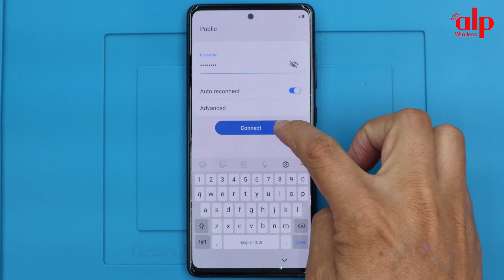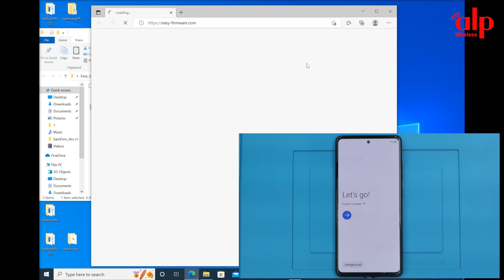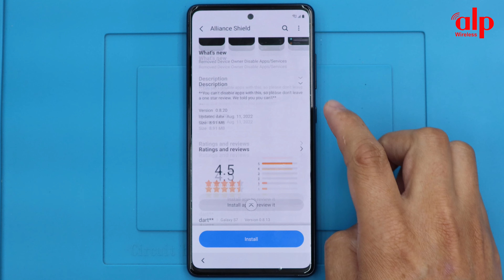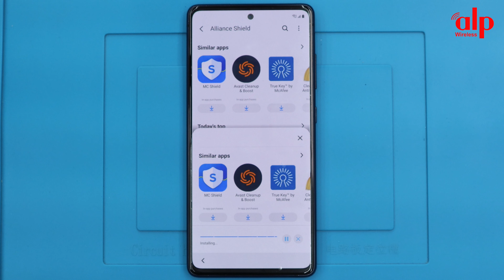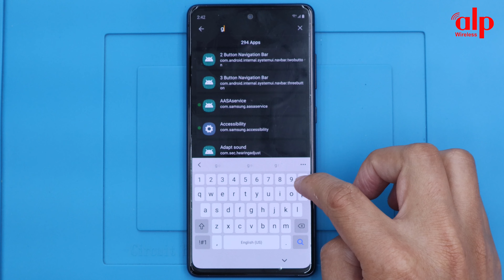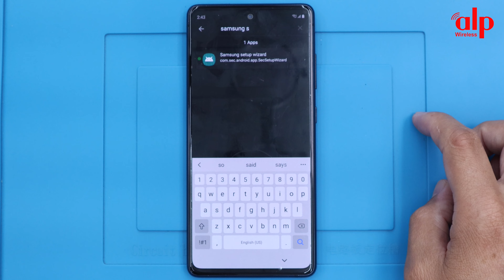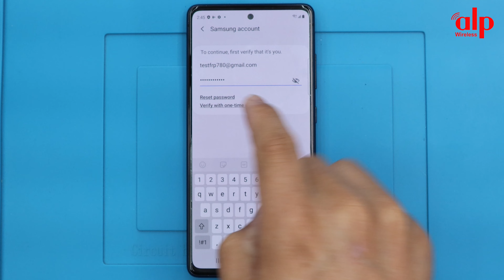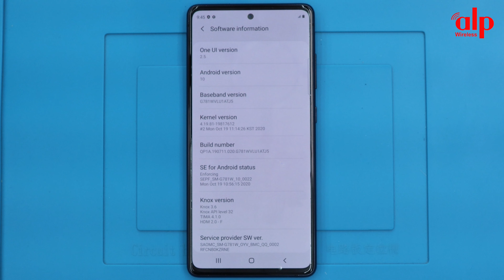Samsung Galaxy S20 FE Frp Bypass/Google Account Unlock | Samsung S20 Frp Bypass New Security | 2022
This video tutorial I show you how to bypass factory reset protection FRP on Samsung Galaxy S20 FE (Android 10) bypass verification on Google Account work 100%.